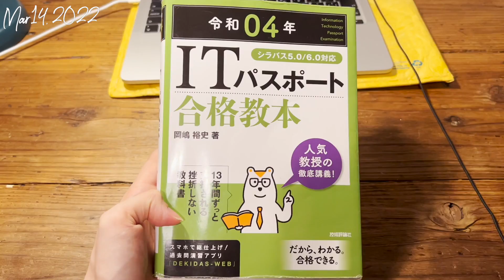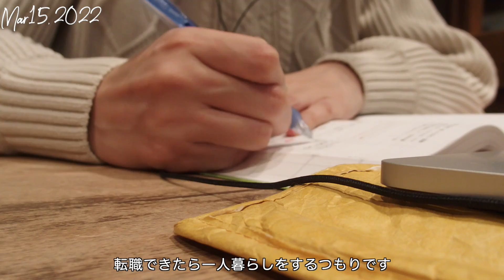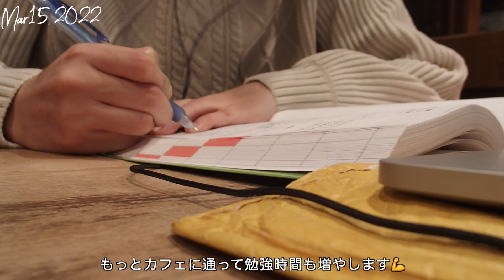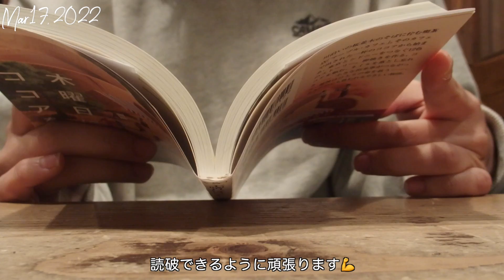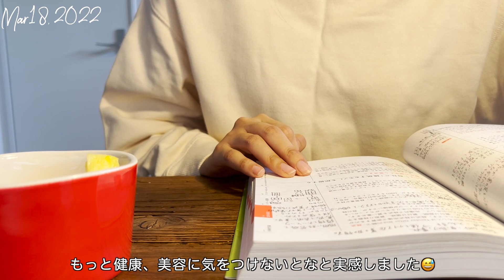【study vlog】5日間の資格勉強記録（ITパスポート|カフェ勉強)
【現在勉強していること】
ITパスポート
英語
中国語
読書ノートまとめ
こんにちは、Imokoです。
本日の動画も月曜日から金曜日の１週間のstudy vlogです。
ITパスポートもようやくプログラミング分野になってきて、楽しく勉強しています。
分からないことが多いですが、プログラマーに転職できるように、まずは第一段階の目標である資格取得が実現するように日々頑張っていきたいです！

社会人の5日間勉強記録〈K-POP好きになったら勉強に自信がついた話⭐️ITパスポート|簿記〉
【study vlog】社会人の平日5日間の勉強記録〈ITパスポート|英語|カフェ勉〉